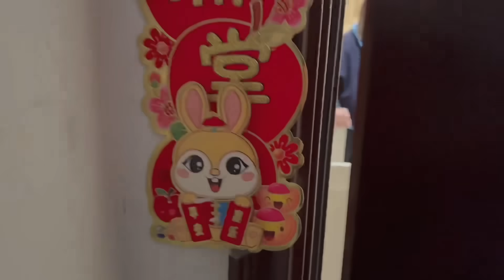经过几番周折，母女俩终于重逢，洋媳妇一家人喜极而泣